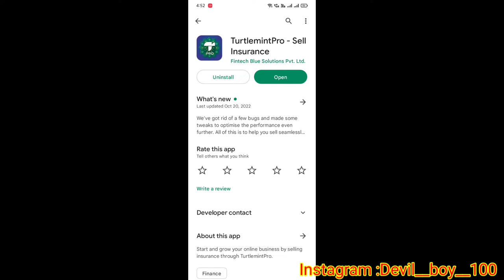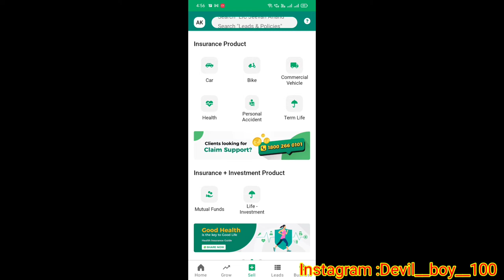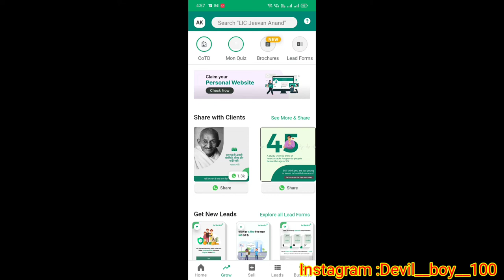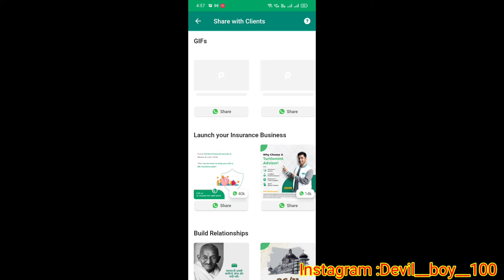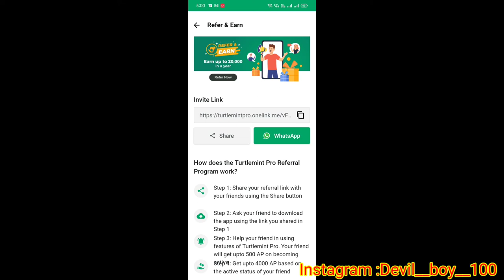best earning app without investment | महिना कमाओ 50,000 🤑 | Earning app today| Earning for students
For link:-
I'm inviting you to earn upto 50,000 every month through Turtlemint Pro. Become Active to unlock rewards and more.

Stay healthy and enjoy 🔥

Best earning app 2022,earning app for students,earning without investment,income